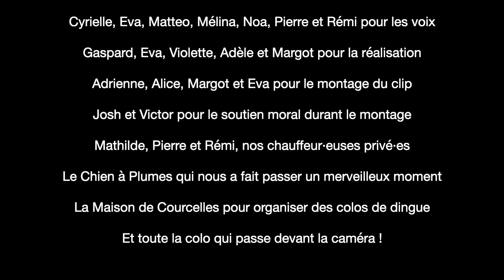3- Projet Son (Éva, Cyrielle, Noa, Far, Mattéo, Violette, prod Le Brame)